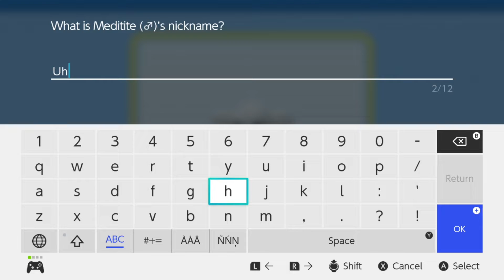Brilliant Diamond & Shining Pearl Episode 52